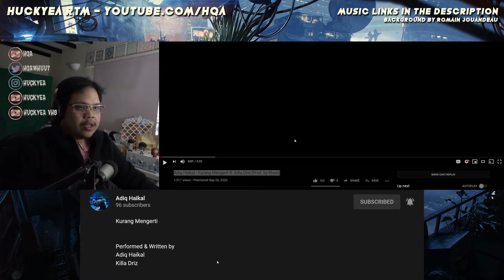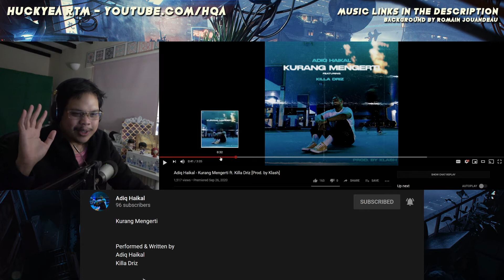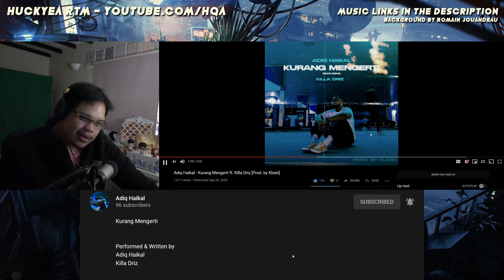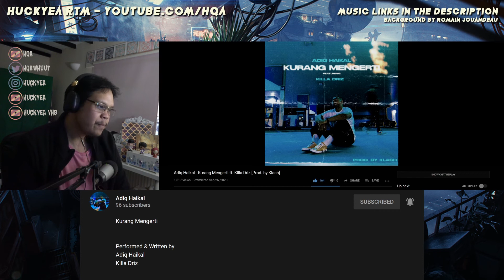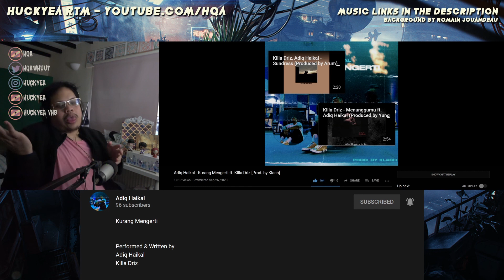adiq haikal - kurang mengerti ~ reaction hqareact / ft. killa driz [prod. by klash]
cubalah mengerti yea

*aku buat react2 nih sebab nak ulangkaji balik, banyak ketinggalan dalam yakakauw timekasih homies2 cam a-kid k-main sxph yang secara langsung atau xlangsung banyak intro muzik2 baru yakakauw & also cenel2 react cam ambik tahu tv sarjan hassan marialis etc. semua jugak banyak kenalkan aku pada masa kini. kalau korang ada barang jadi contact aku kat sosial kalau reaction aku bagus aku upload ye

theme music:
Toro Y Moi - New Beat
older ~ chibi - ilysm (day)
older ~ lukrembo - brunch (night)

graphic:
designed by Freepik
designed by drobotdean
day wallpaper by Romain Jouandeau